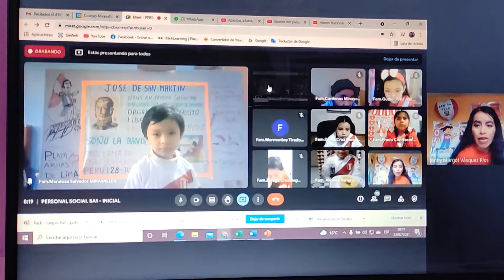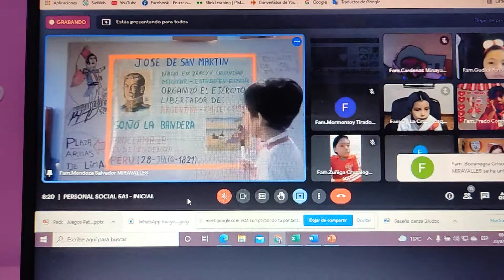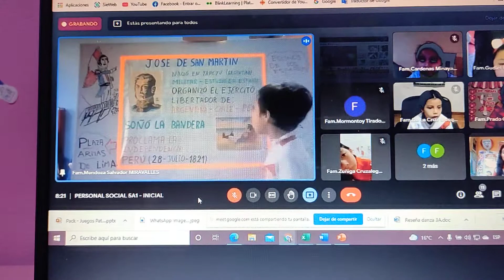Don José De San Martín Expo Inicial Fiestas Patrias Perú 2021